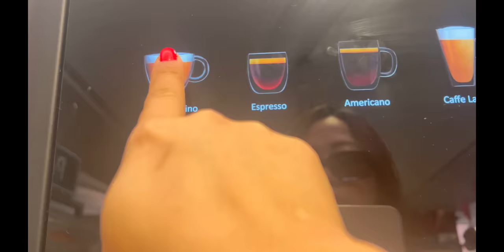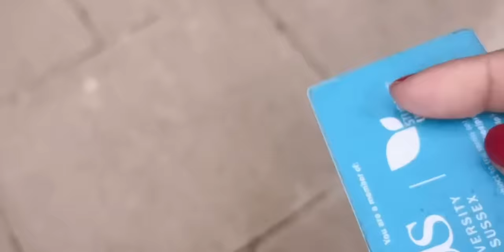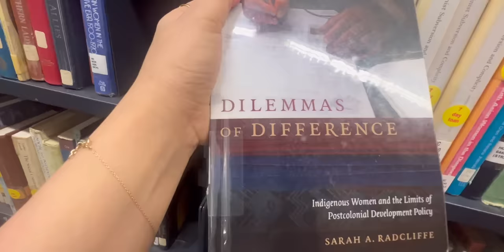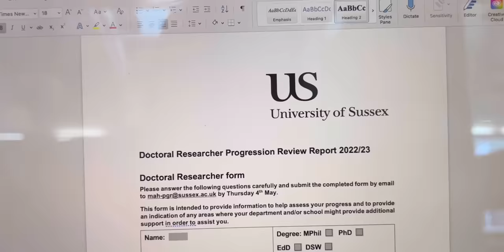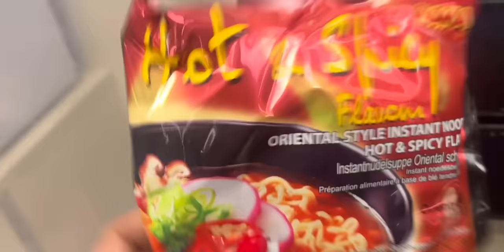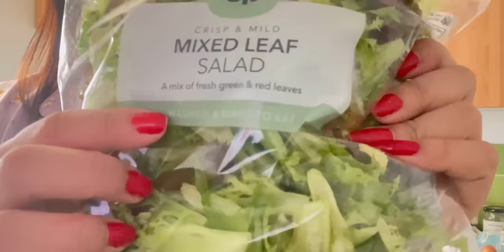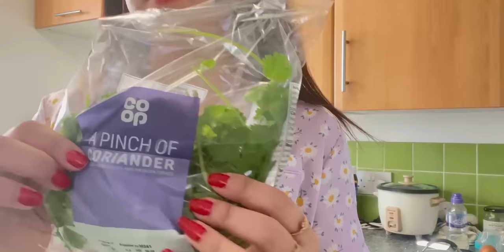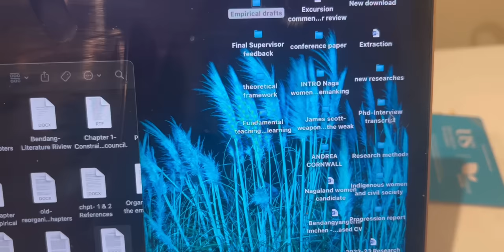A Day in the Life of a PhD student | University of Sussex, UK🇬🇧